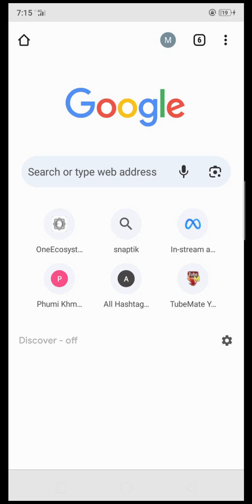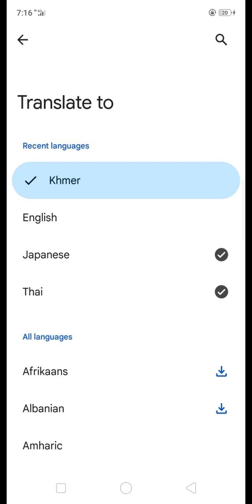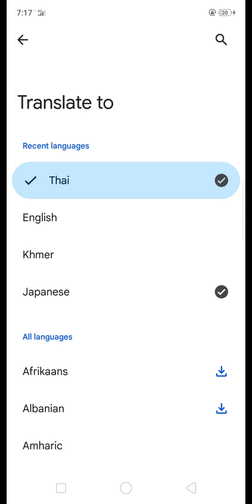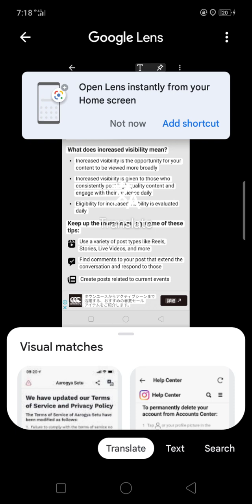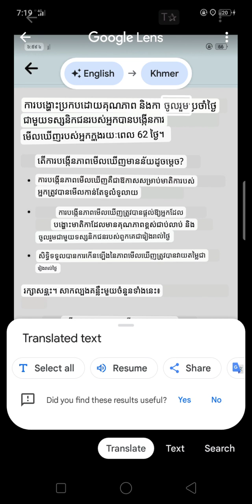របៀបប្រែភាសាតាមទូរសព្ទ័ដៃflower nature facebook reel valentinesday